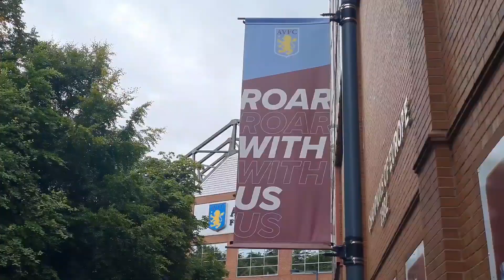LAZIO GOT COOKED, DOUGLAS LUIZ HAS SOMETHING TO SAY! 👀🇧🇷 Aston Villa 3-0 Lazio MATCH DAY VLOG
Lazio got cooked!!!

An AMAZING experience at the Bescot Stadium!

What are your thoughts on the game, people⁉️

Which players STOOD out for you⁉️

Threads - maani_central

Douglas Luiz has something to say, so get out the 🍿 watch till the END!!! and ENJOY! 👀👀👀🇧🇷🇧🇷🇧🇷

UP THE VILLA!